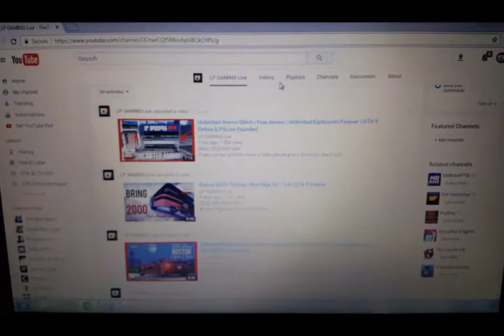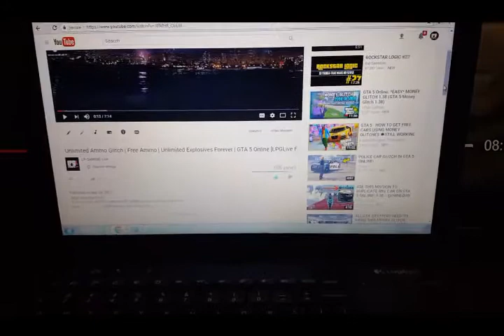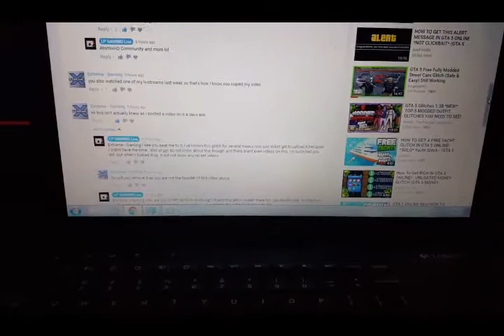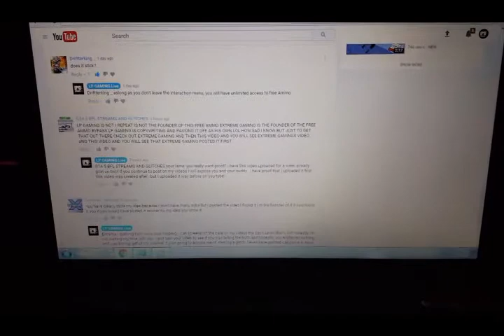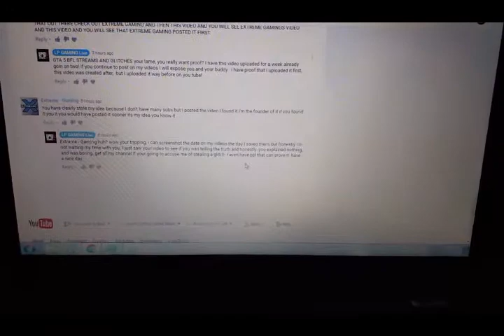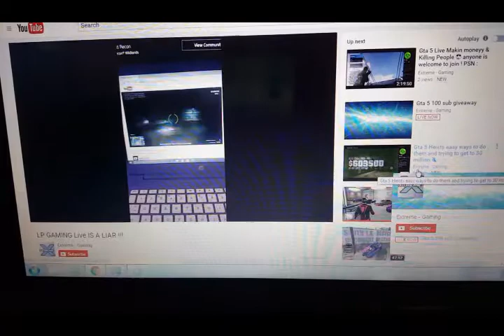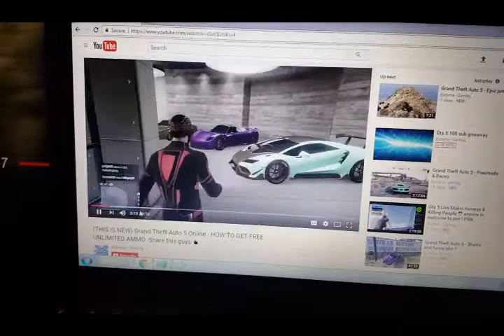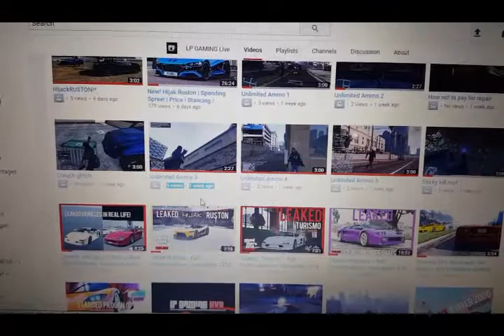Is LP GAMING Live Really A Liar? My Response! | GTA 5 Online Unlimited Ammo Glitch